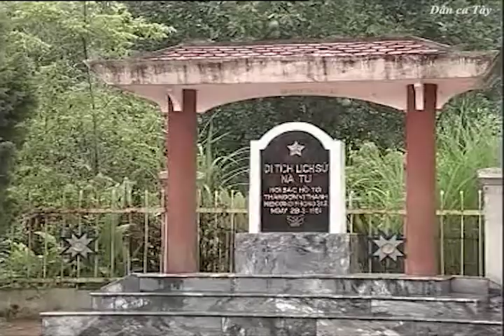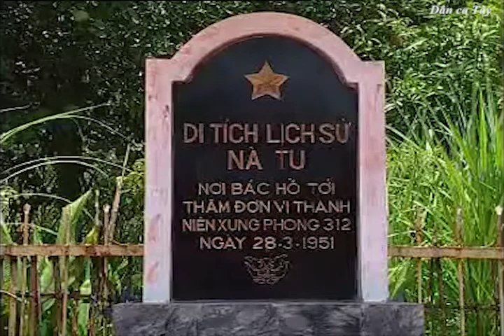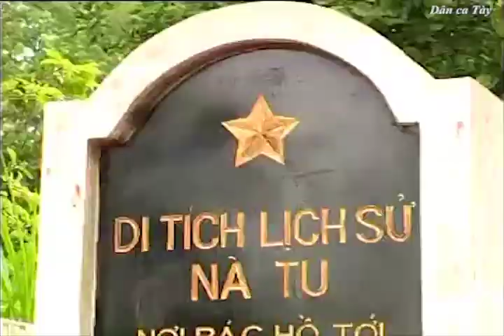[Dân ca Tày] Hát về Nà Tu